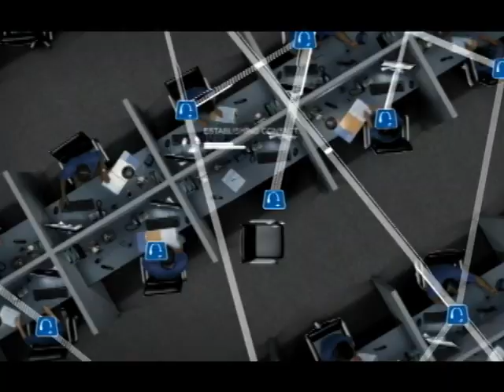Kevin Smith Jumps Over Three People To Win Dunk Contest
Last year Kevin Smith jumped over one student to win the Spider Mayhem dunk contest and the dunk was the Top Play of the Day on ESPN SportsCenter. This year Smitty upstaged himself, jumping over three people to repeat as champion.